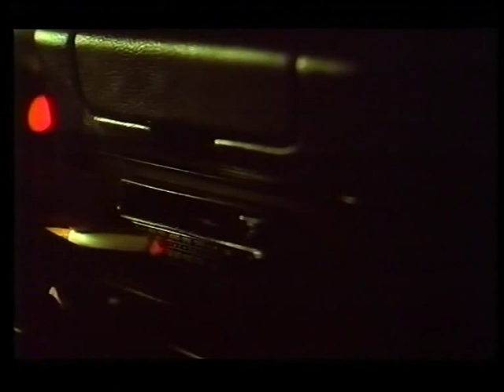KAIVO makupätkä.avi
Alkupätkä suomalaisesta elokuvasta vuodelta 1992 Kaivo. Elokuva perustuu tosipohjaisiin tapahtumiin Pornaisissa 1985 sattuneesta "kaivosurmista" jossa masennuksesta mielenhäiriöön joutunut tilallinen emäntä hukuttaa lapsensa.
Elokuva ohjaus Pekka Lehto
Pääosissa Merja Larivaara ja Auvo Vihro.